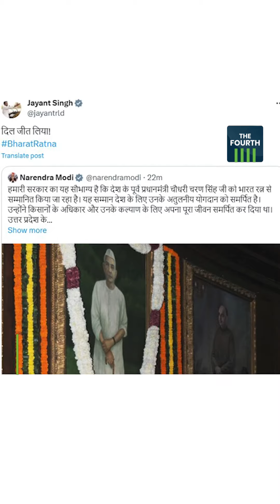ന്യായ് വഴിയിലെ കിടങ്ങുകൾ | Bharat Jodo Nyay Yatra | Rahul Gandhi | INDIA Alliance | BJP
ബിഹാറിന് പിന്നാലെ യുപിയിലും ഇന്ത്യാ മുന്നണി പിളർപ്പിലേക്ക്.ന്യായ് യാത്ര കടന്നു പോകുന്ന വഴികളിലെല്ലാം ഇന്ത്യാ മുന്നണിയെ പിളർത്താനും രാഹുലിനെ തളർത്താനുമുള്ള രാഷ്ട്രീയ പദ്ധതികളാണ് BJP ഒരുക്കിയിരിക്കുന്നത്

INDIA Alliance | Rahul Gandhi | Chaudhary Charan Singh | Bharat Ratna | RLD | BJP | Bharat Jodo Nyay Yatra